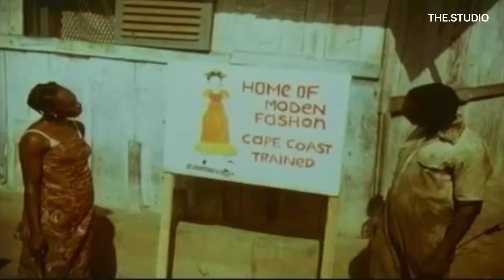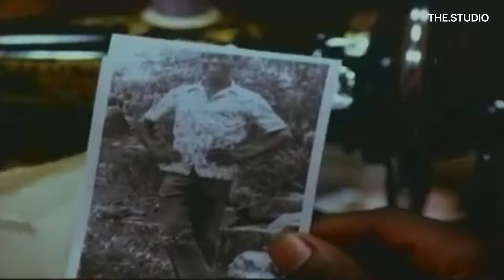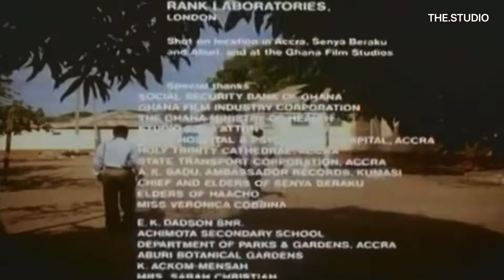FILM AFRICA - LOVE BREWED IN THE AFRICAN POT (1980) THE.STUDIO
- The Global Merchants Trade Platform
FILM AFRICA - LOVE BREWED IN THE AFRICAN POT (1980)
Remastered by THE.STUDIO (2021)

Love Brewed in the African Pot is a 1980 Romantic Drama Ghanaian film directed by Kwaw Ansah. It was reportedly the first privately financed Ghanaian feature film and is considered a classic.

Plot
The film takes place in Ghana during the colonial period. Aba Appiah, a woman born to a family of privileged settlers, falls in love with Joe Quansah, a fitting mechanic and son of a simple fisherman. This family conflict leads to complex and unforeseen consequences.

Cast
Anima Misa as Aba Appiah
Reginald Tsiboe as Joe Quansah
Emmanuel Agebenowu as Atta Quansah
George Browne as Counsellor Benson
Emmanuel Dadson as Kolo Appiah
Jumoke Debayo as Araba Mansah

References
 Vincent Canby, "Love Brewed in the African Pot (1981)" (review), The New York Times, 25 April 1981.
 Ukadike, Nwachukwu Frank (1 May 1994). Black African Cinema. University of California Press. ISBN 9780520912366. Retrieved 14 June 2017 – via Google Books.
 "'LOVE BREWED ...', ON MIDDLE-CLASS GHANA". The New York Times. Retrieved 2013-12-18.